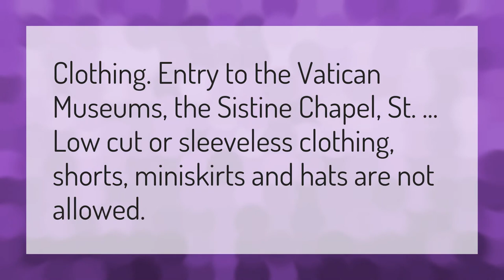What is not allowed in the Vatican?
Vatican News • What is not allowed in the Vatican?